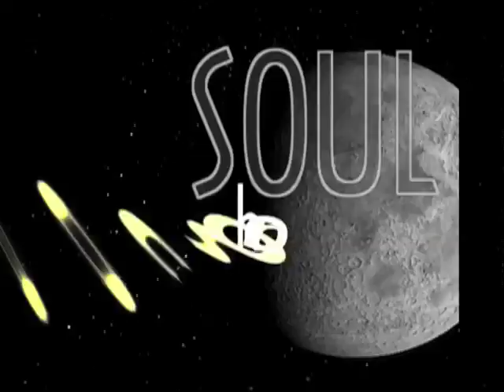Virgo - Thursday- 03/05/2009 - Soul Horoscopes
Your Thursday Video Horoscope presented by "Stand Up Astrologer" Christopher Witecki and Soulgarden.tv   live LOVE be!